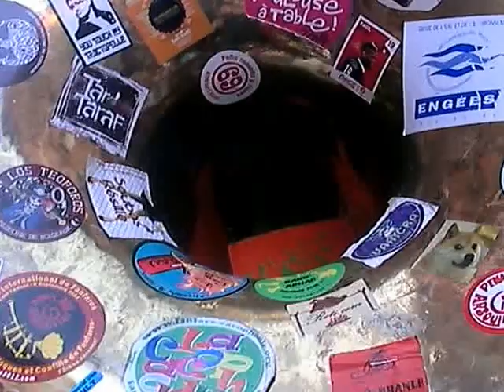HOLLANDE GROLAND TOULOUSE 2016 - CLEMATRIX " J'IRAI JOUER CHEZ VOUS " MUSIQUES DES MONDES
Toulouse les rues sont bondées pour le défilé en l'honneur de la presipauté de Groland. Élections obligent Nano Sarko et le gros Hollande saluent la foule en délire qui aux cris de Hou Hou suit les costaleros(les porteurs). Même si elle parcourt la rue du Taur jusqu'à l'église Saint-Sernin, cette procession n'en reste pas moins iconoclaste.